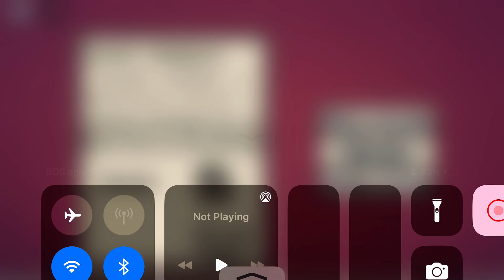That’s not my robloxian (no commentary / S rank)